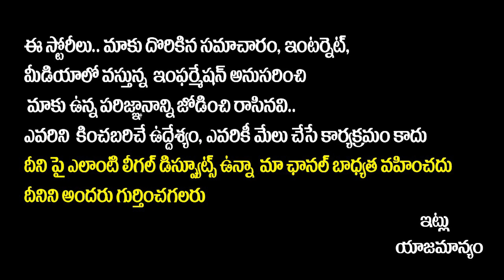Producer D. V. V. Danayya Speech at Geethanjali Malli Vachindi Trailer Launch Event | SocialPost TV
SocialPost Shorts